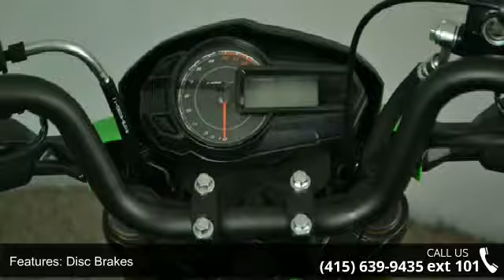2017 Kawasaki Z125 Pro KRT Edition - SF Moto - San Franci...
DESIGNED TO DEFY Small in size. Big on fun. The all-new Kawasaki Z125 PRO is a nimble streetfighter that's designed to defy what a lightweight motorcycle can be. This easy to ride bike delivers the freedom and excitement of motorcycling for new and experienced riders alike. With radical Kawasaki Z styling, the Z125 PRO is your invitation to the rebellious side of fun. - A little bit about us, SF Moto is a locally owned shop catering to first time scooter & motorcycle buyers. We have a huge selection of Helmets & Apparel, PLUS a great selection of used motorcycles & scooters. If you are in San Francisco please come by and visit.